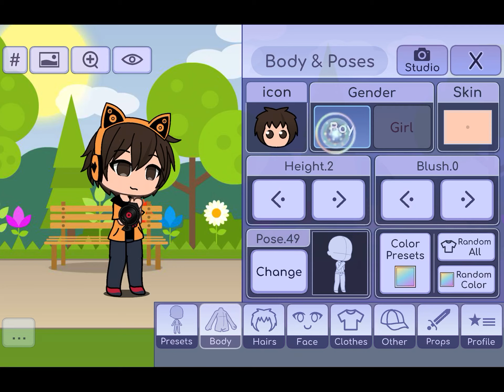How to make My OC in (Gacha Life)